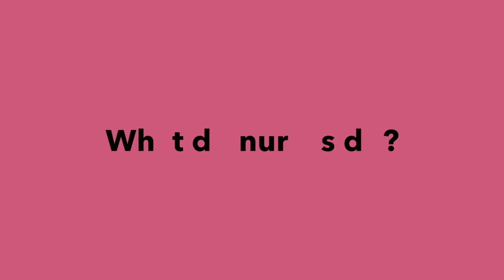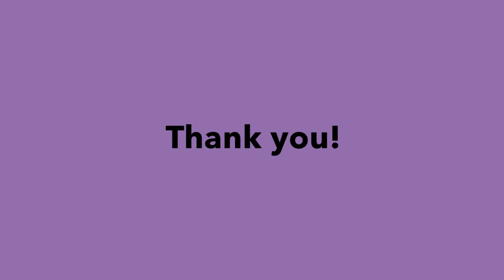Nurses Are Awesome | Kaiser Permanente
At Kaiser Permanente, we think the world of our nurses and the outstanding work they do every day to make lives better. To help us celebrate Nurses Week, we asked some very important experts to tell us what they think about nurses.